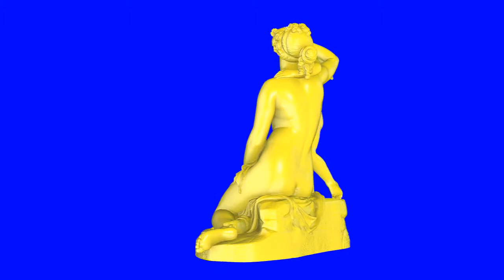venus kissing cupid statue yellow chroma